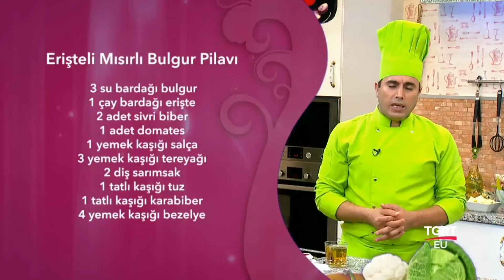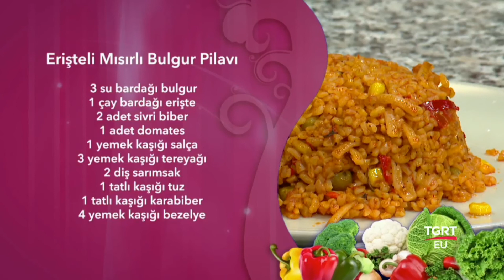Erişteli Mısırlı Bulgur Pilav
Erişteli Mısırlı Bulgur Pilav eriştelimısırlıbulgurpilav Şef,tgrt,sefabdullahustaileanadolumutfağı tgrteu,